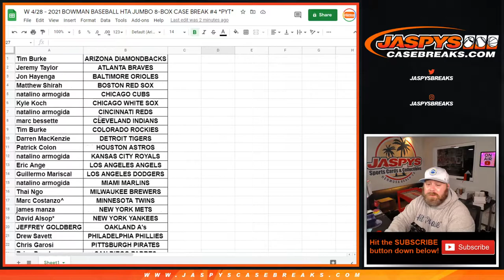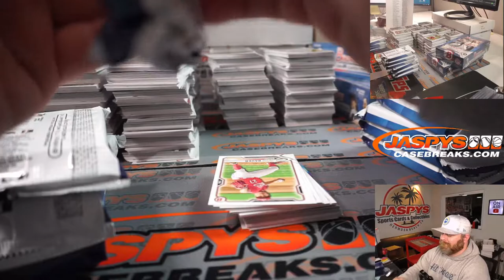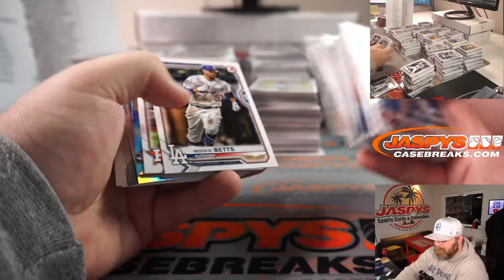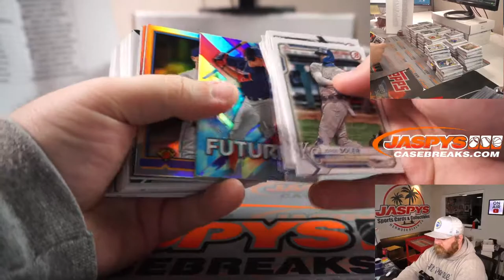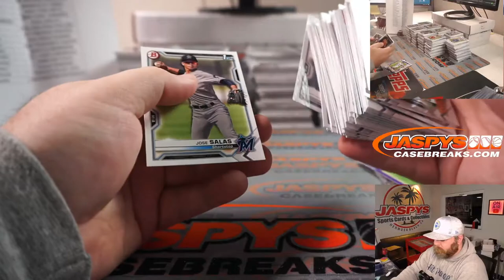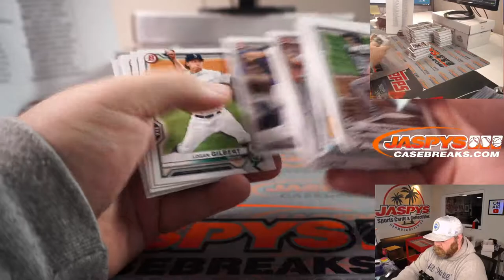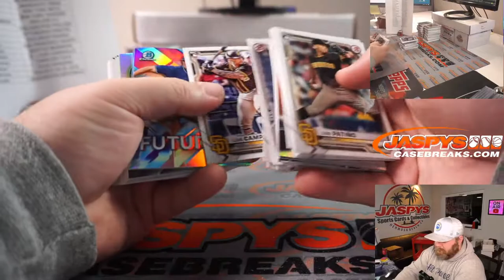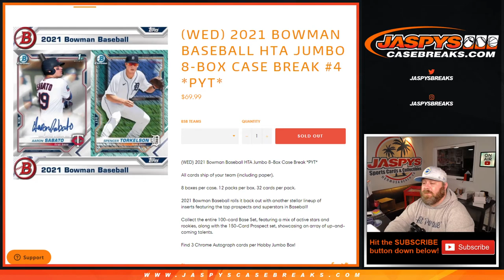W 4/28 - 2021 BOWMAN BASEBALL HTA JUMBO 8-BOX CASE BREAK #4 *PYT*